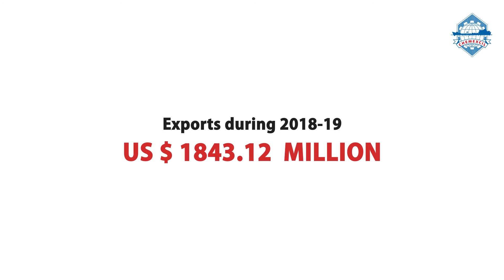CHEMEXCIL CORPORATE FILM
Basic Chemicals, Cosmetics & Dyes Export Promotion Council popularly known as CHEMEXCIL is set up by the Ministry of Commerce & Industry Government of India.